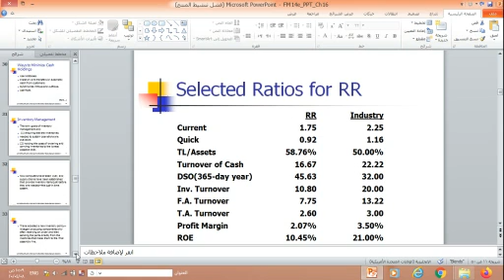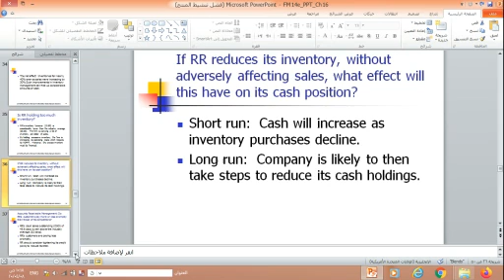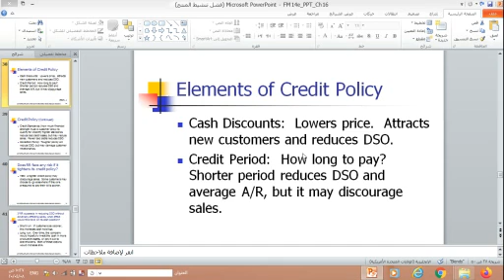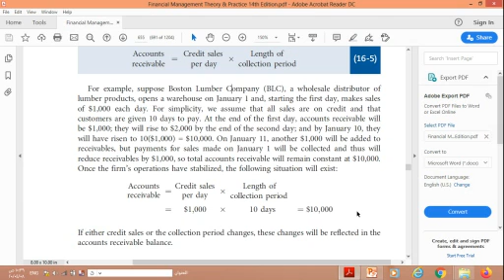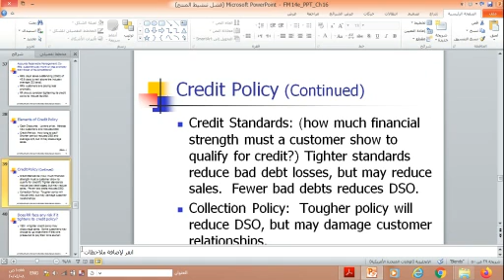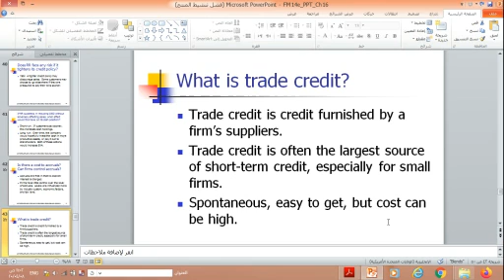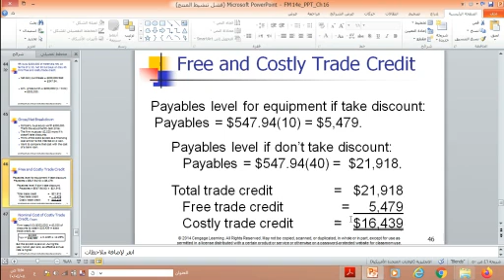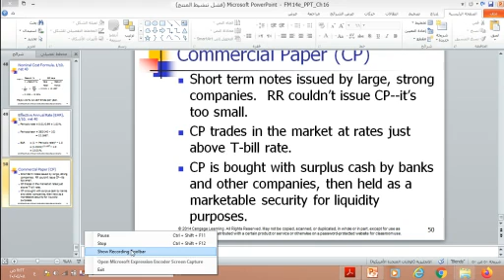Financial Management chapter 16 part 2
Financial Management
أ.منى  أبوسمرة